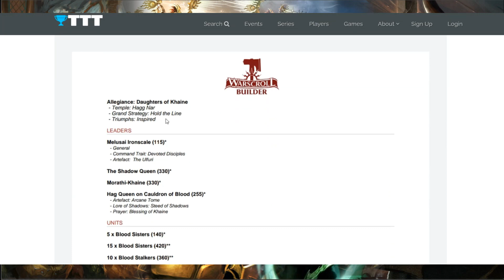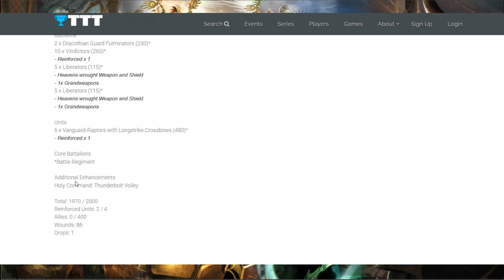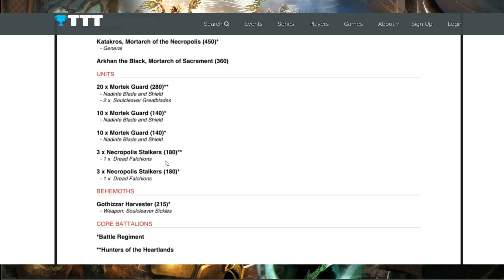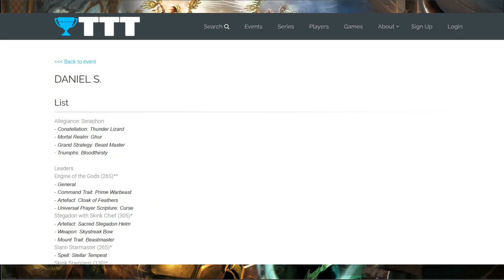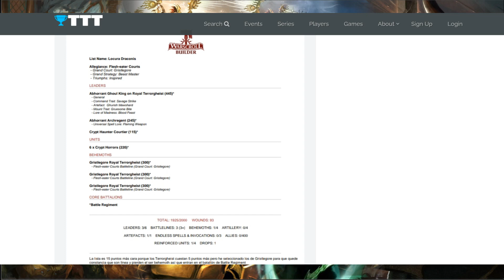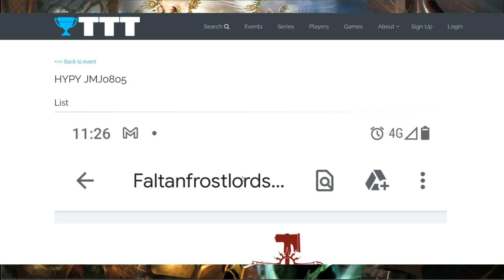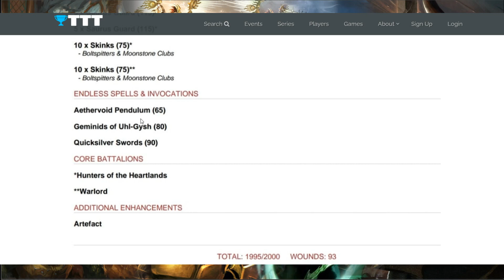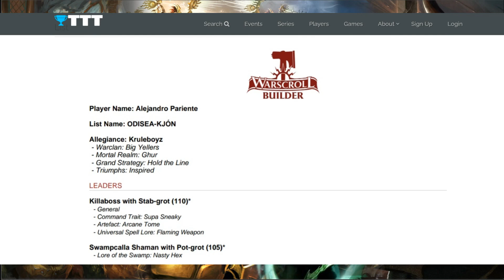Listas Torneo Odisea-DKHM AoS I XXII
Revisión de listas del torneo Odisea del circuito DKHM.